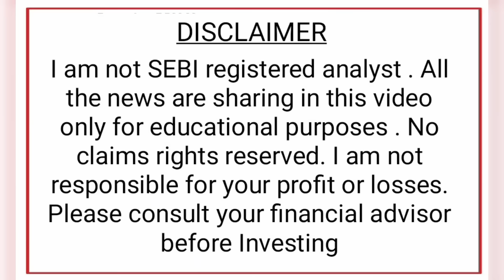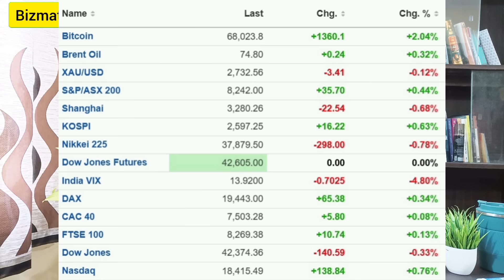Pre Market News | Stock Market News Malayalam | Stock Market Kerala